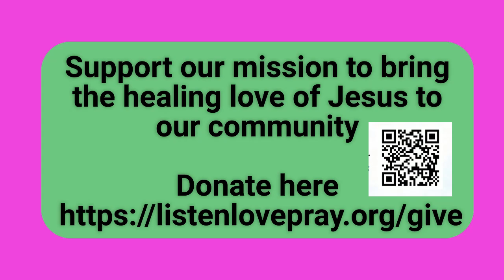Jen testimony about a healing prayer session 2024